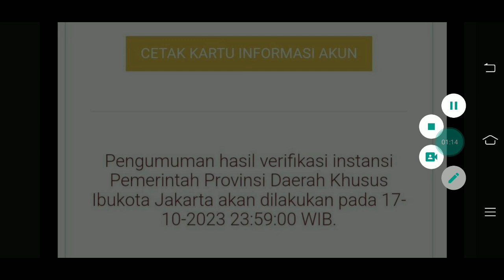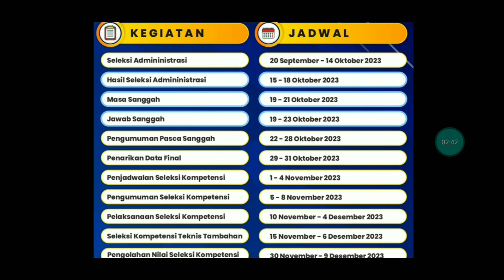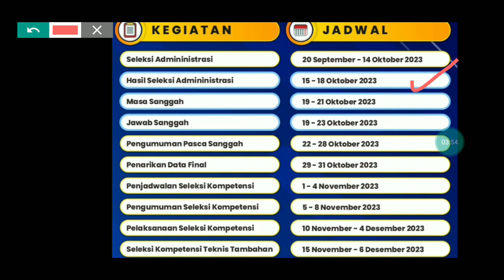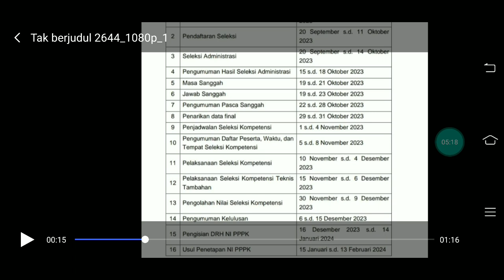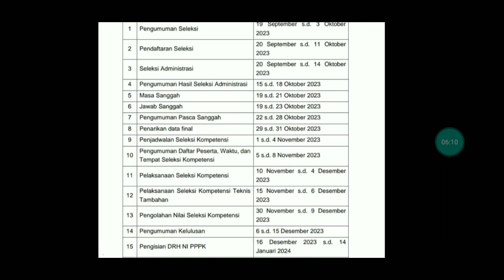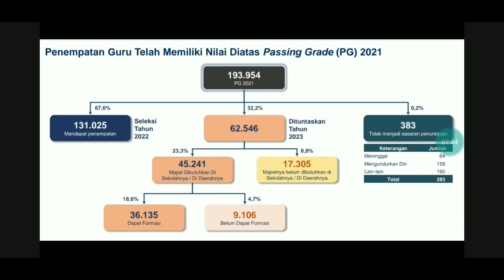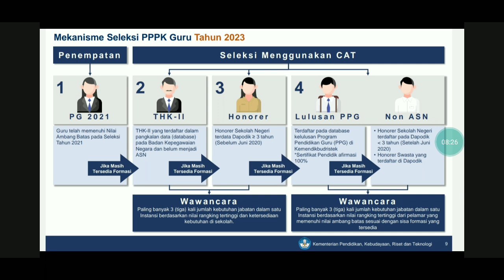CEK AKUN SSCASN MULAI HARI INI ! BARU SAJA INFO BKN PERIHAL PENGUMUMAN HASIL VERIFIKASI ADMINISTRASI